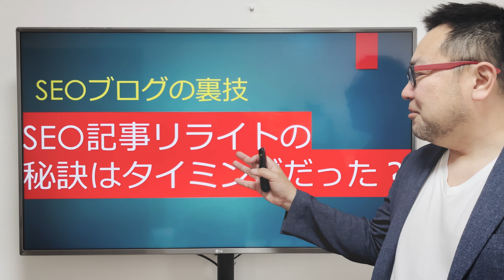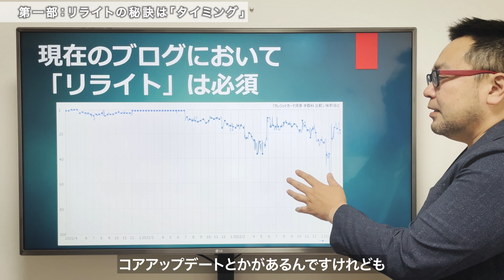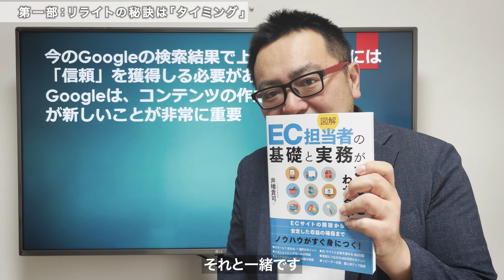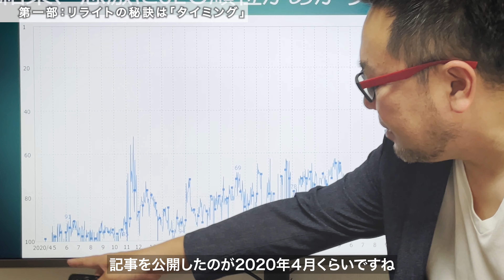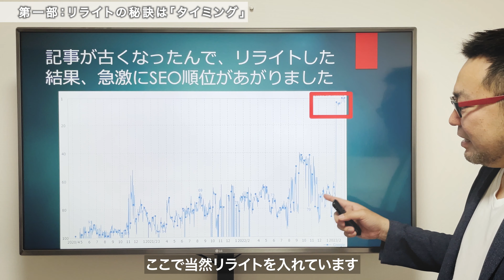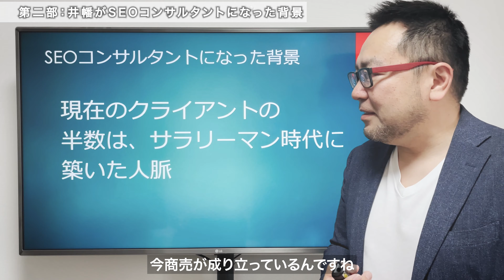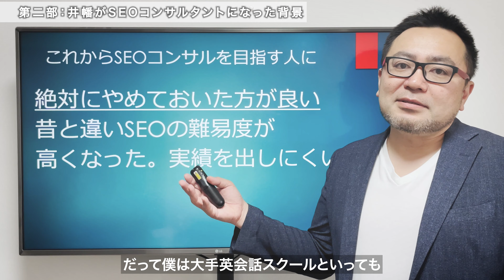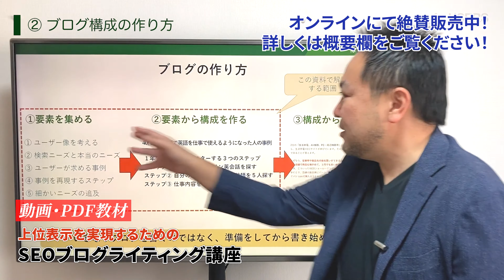SEO順位が40位→１位に！SEOブログの裏技はリライトのタイミング！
★ブログライティング教材を販売しております★
「上位表示を実現するためのSEOブログライティング講座」を教材化（動画・PDF）しました。
この動画では、SEOの上位表示をライティングだけで行うためのノウハウを完全に収録しております。

▼リライトについての過去動画はこちら

「実はGoogleが記事を添削してくれる？強調スニペットを利用したリライトテクニック」

▼この動画のチャプターリスト
00:00 オープニング
第一部
01:33 現在のブログにおいて「リライト」は必須
03:01 リライトを重ねても順位が上がらなかった
04:02 SEO順位の推移
04:54 リライトの裏技は「タイミングをはずすこと」
06:00 具体例
07:58 あくまでも「裏技」
第二部
09:24 SEOコンサルタントになった背景
10:28 人生を変える２社との出会い
14:30 副業開始、そして独立へ
15:39 クライアントの半数は過去の人脈
17:40 これからSEOコンサルを目指すのはやめておけ！
19:52 エンディング

〜 過去の著書 〜
『10万PVを生むECサイトのSEO』井幡貴司（著）
▼ご購入はこちらから（Amazon）

『図解 EC担当者の基礎と実務がまるごとわかる本』井幡貴司（著）